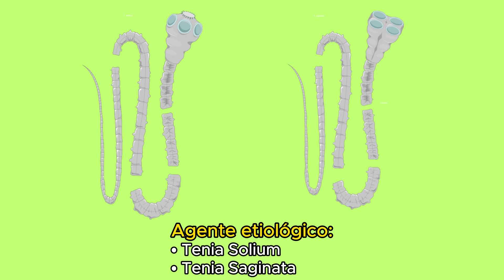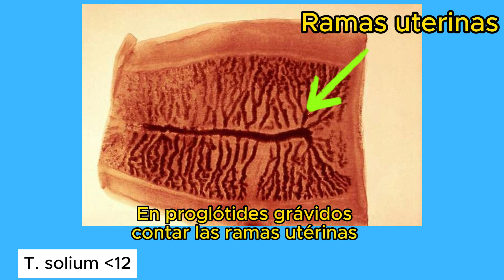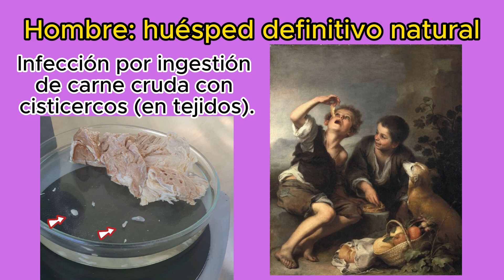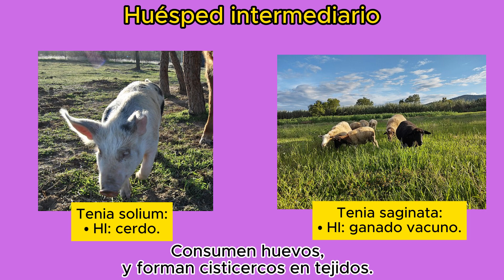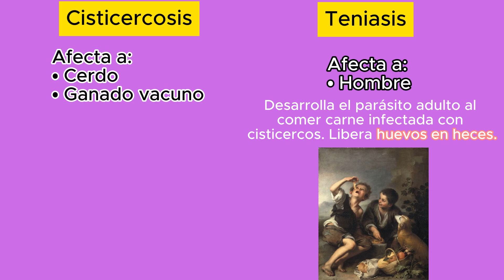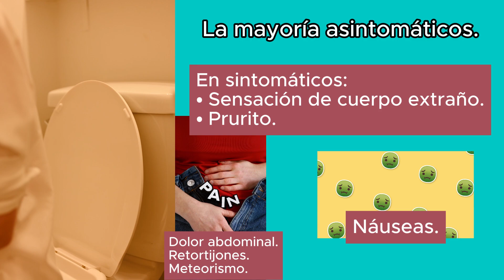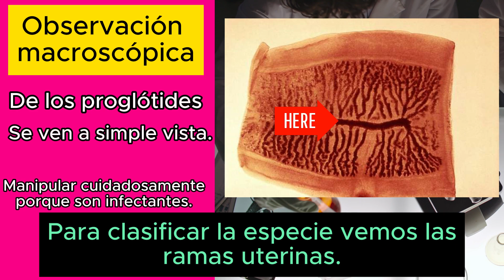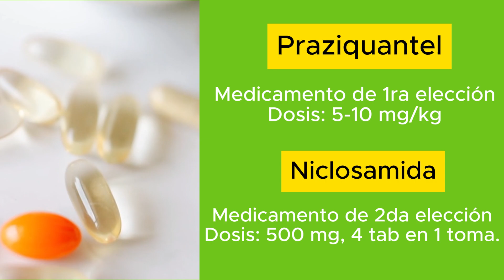TENIASIS - Taenia solium y saginata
La teniasis es una infección parasitaria causada por la presencia de tenias, que son gusanos planos pertenecientes al grupo de los cestodos. Dos especies de tenias que pueden afectar a los humanos son Taenia solium y Taenia saginata. La teniasis en sí misma, causada por las formas adultas en el intestino, a menudo puede ser asintomática o presentar síntomas leves, como malestar abdominal, y alteraciones gastrointestinales. La prevencion consiste en consumir carne bien cocida y en la higiene en los mataderos. El tratamiento de primera eleccion es el praziquantel y de segunda opcion la niclosamida.

CAPÍTULOS
00:05 Definición
00:18 Morfología
01:50 Ciclo de vida
05:27 Patología y patogenia
05:47 Manifestaciones clínicas
06:29 Diagnóstico
08:06 Prevención
08:21 Tratamiento